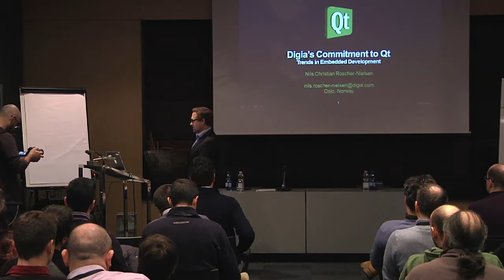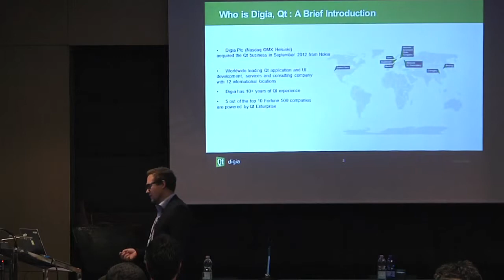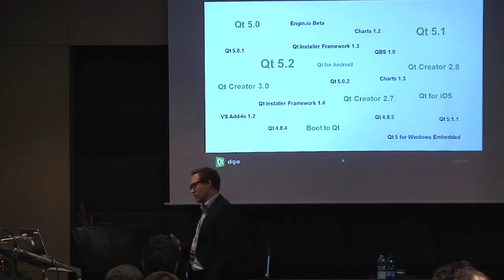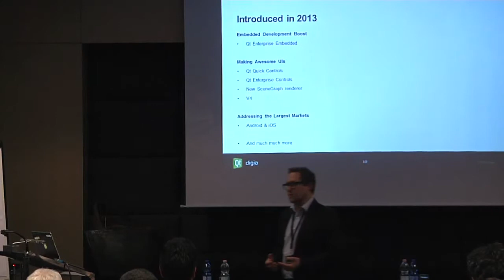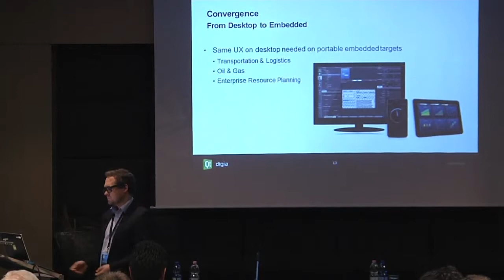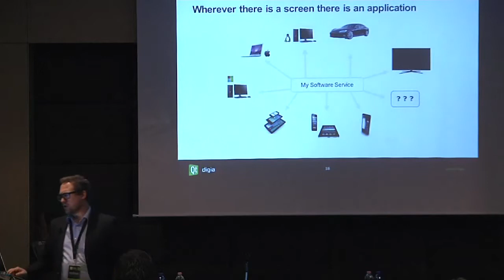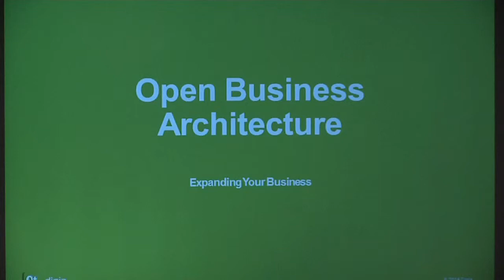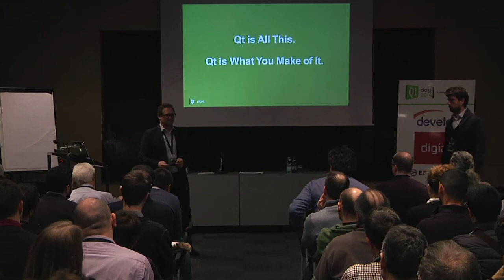Nils Christian Roscher-Nielsen (Digia) - Digia's Commitment to Qt and trends in Embedded development